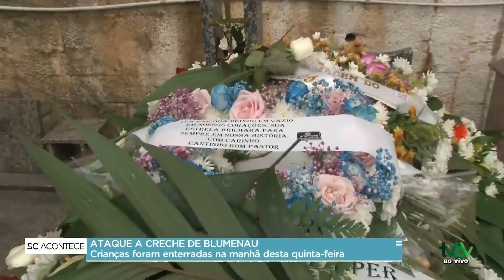Programa SC ACONTECE: 06.04.2023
Ataque a creche de Blumenau: sobreviventes tiveram alta do hospital nesta quinta-feira (6)

Na Grande Florianópolis muitas escolas cancelaram as aulas

Escolas de Rio do Sul terão monitoramento